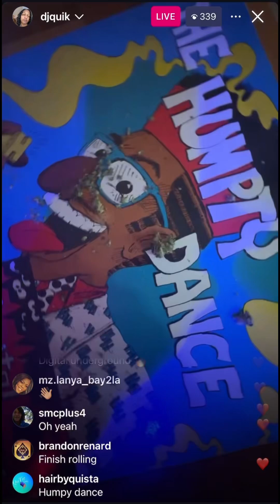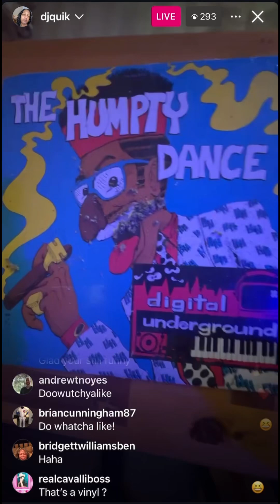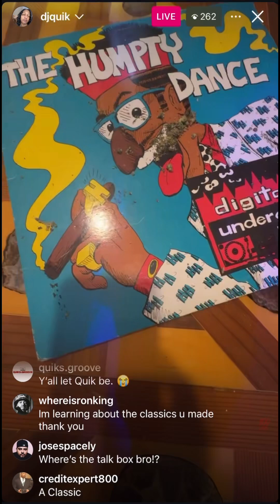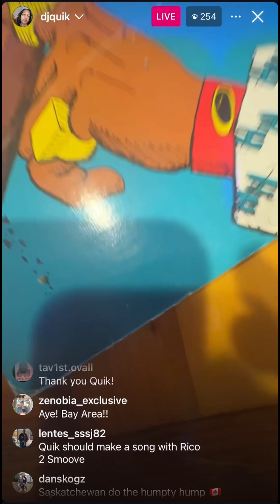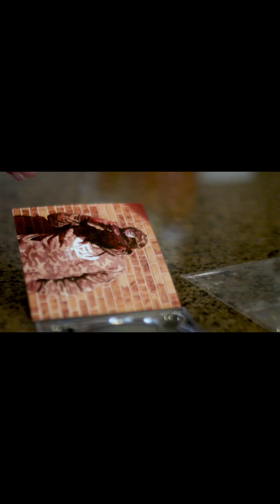DJ Quik IG Live • Quik Sings The Humpty Dance!